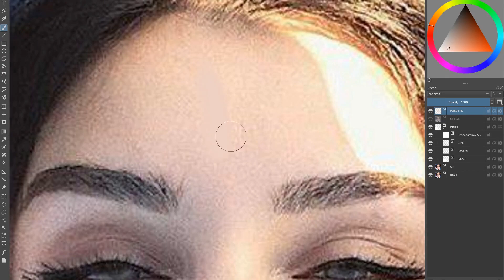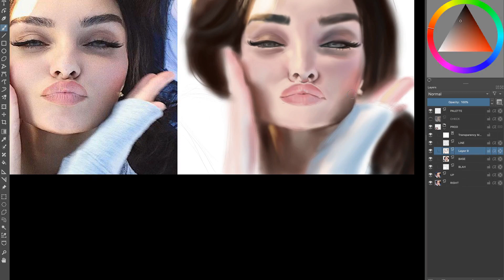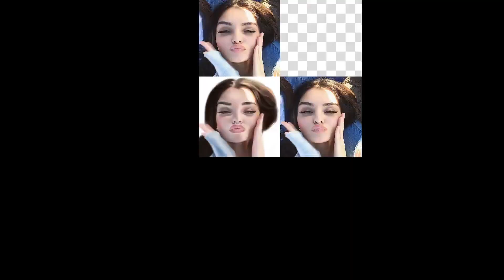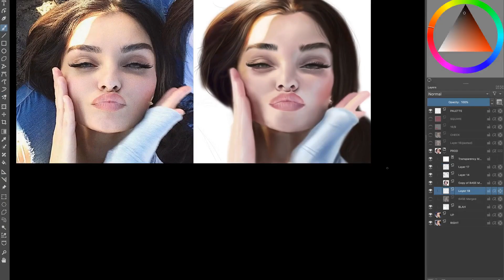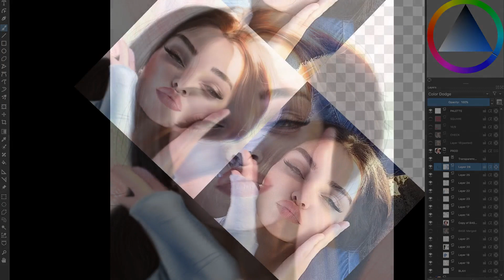Evon Wahab - Krita Portrait Painting Timelapse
Model:
Evon Wahab - 2nd portrait

Soundtrack(s):
Savfk - Smoke and Bones
Savfk - Nebula